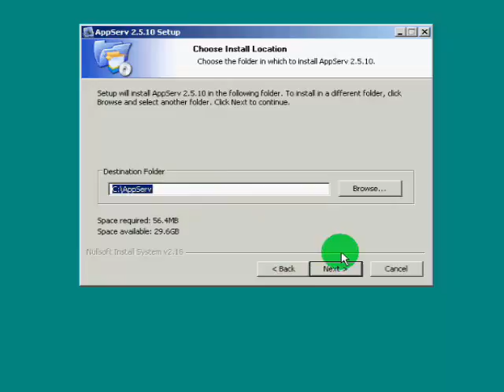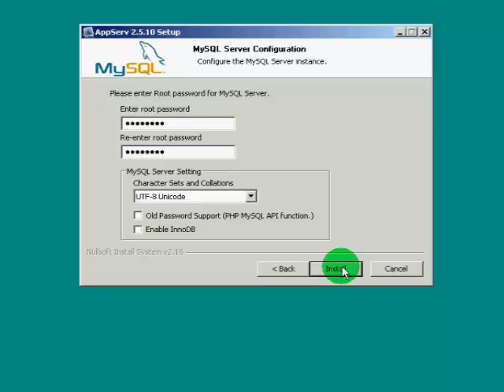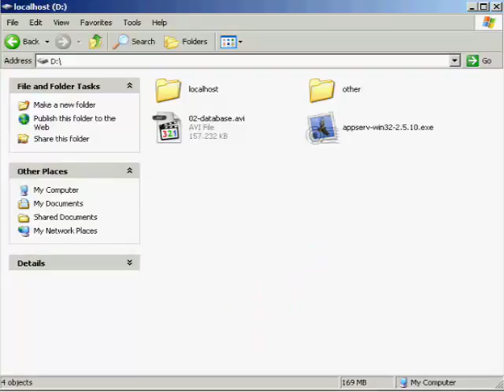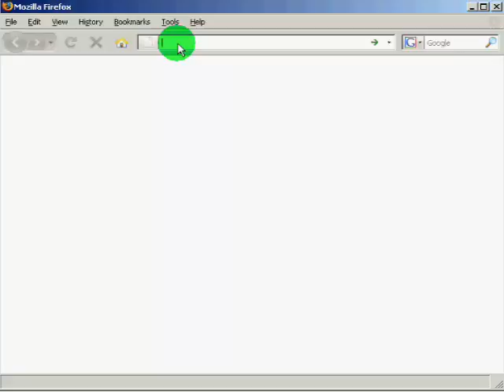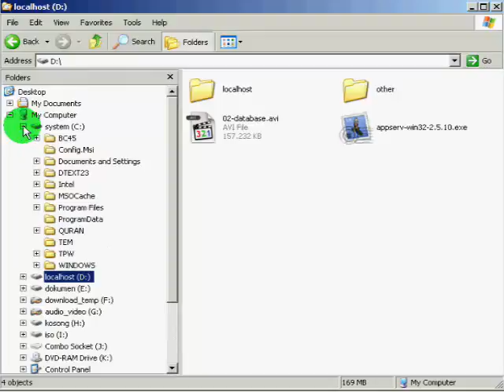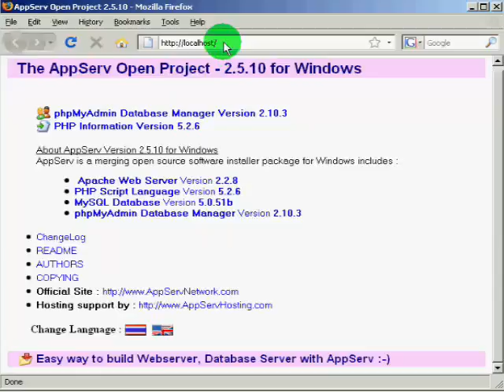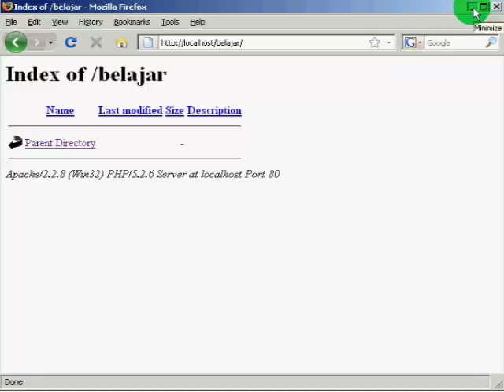Belajar PHP dan MySQL - Menginstal Webserver (Video 1)